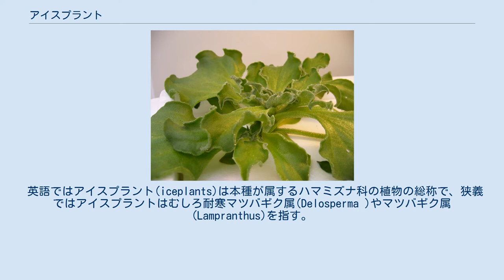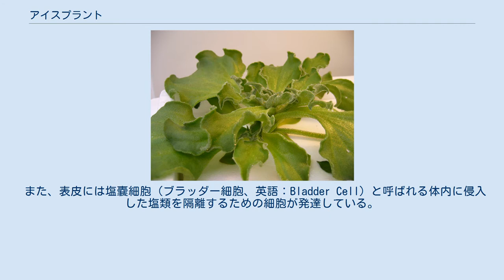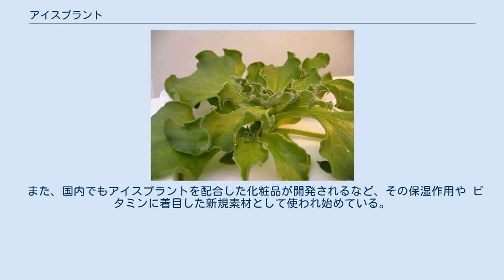アイスプラント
アイスプラント（学名:Mesembryanthemum crystallinum）はハマミズナ科メセンブリアンテマ属の植物。
ヨーロッパ、西アジア、アフリカ原産。
表皮に塩を隔離するための細胞があるため、葉の表面が凍ったように見えることが名前の由来である。
 英語ではアイスプラント(iceplants)は本種が属するハマミズナ科の植物の総称で、狭義ではアイスプラントはむしろ耐寒マツバギク属(Delosperma )やマツバギク属(Lampranthus)を指す。
また欧米では近縁のCarpobrotus edulisの方が食用のアイスプラントとして一般的である。
 乾燥に耐えるとともに、耐塩性が高い塩生植物の一つであり、海水と同程度の濃度の塩化ナトリウム水溶液中でも水耕栽培が可能である。
さらに、生活環が半年程度と比較的短く、栽培も容易なため、植物の耐塩性研究におけるモデル生物として学術的な注目も集まっている。
水耕栽培ではなく土耕栽培を行った場合は、地中にカドミウムなどの有害な重金属が含まれている場合、一般作物以上に吸収、蓄積する特性がある。
 乾燥や塩ストレスを与えないと一般的な光合成経路であるC3光合成を行い、乾燥/塩ストレスを与えるとCAM型光合成へ移行することができる。
CAM型光合成を行うアイスプラントは、アミノ酸のプロリンやピニトールといった環境適合溶質をより生合成することによって、過酷な乾燥ストレスから生体を防御する。
 また、表皮には塩嚢細胞（ブラッダー細胞、英語：Bladder Cell）と呼ばれる体内に侵入した塩類を隔離するための細胞が発達している。
塩嚢細胞の大きさは2ミリ前後に達し、透明でキラキラと輝くため、種名のクリスタリナムの由来となっている。
 フランスではフィコイド・グラシアル(ficoïde glaciale)と呼ばれ、フランス料理の食材として使われている。
アフリカでは民間薬や 石けんとして利用される。
味や香りが薄いため、サラダや天ぷら、炒め物などの料理に適している。
 日本でも佐賀大学農学部が栽培化し、塩味のする新野菜として紹介したことをきっかけに、近年、全国各地でも栽培されはじめた。
国立ファームはソルトリーフ、佐賀大学発ベンチャーの農研堂はバラフとクリスタルリーフ、アグリ社はプッチーナ、滋賀県長浜市の日本アドバンストアグリはツブリナという商標を用いている。
また、静岡県ではソルティーナやシオーナの名で販売されている。
 アイスプラントに含まれるピニトールには、血糖値改善作用や肝機能改善効果が有るとされる[要出典医学]。
 また、国内でもアイスプラントを配合した化粧品が開発されるなど、その保湿作用や ビタミンに着目した新規素材として使われ始めている。